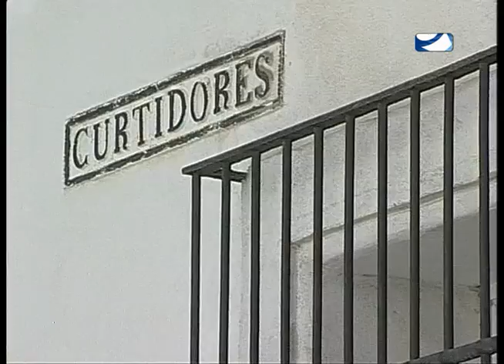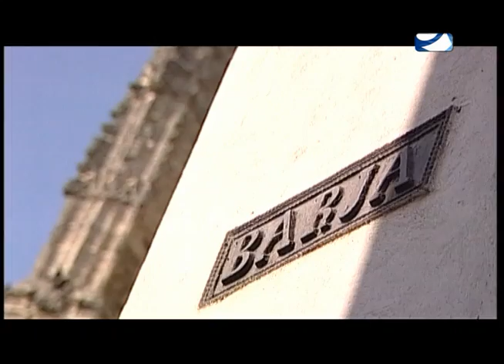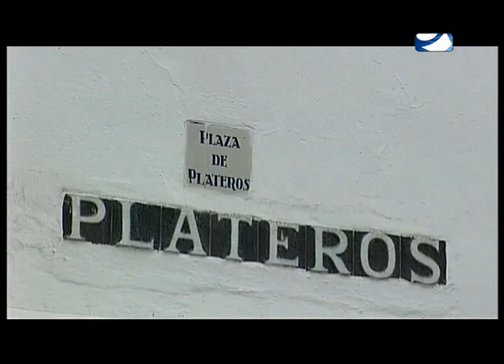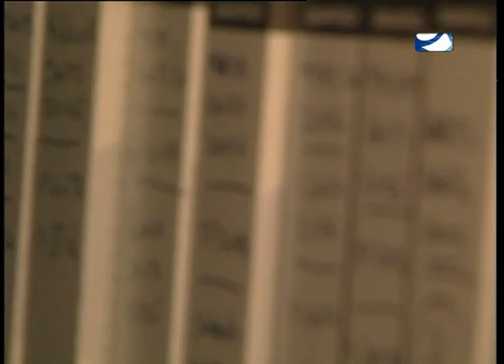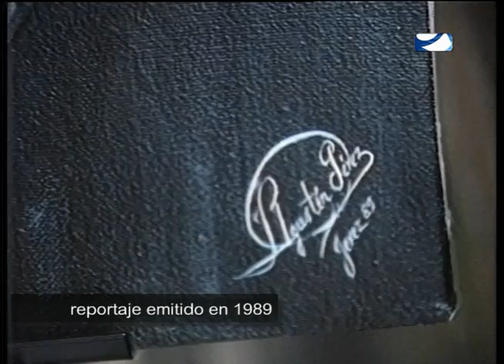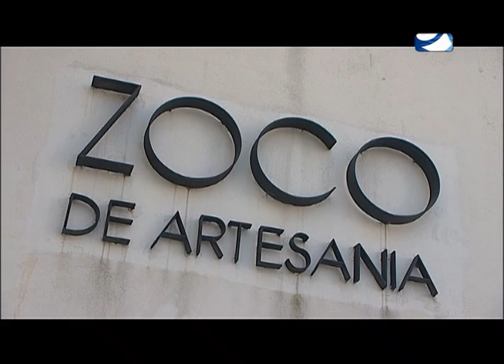INTRAMUROS OFICIOS ANTIGUOS